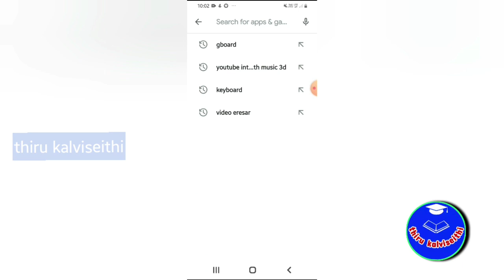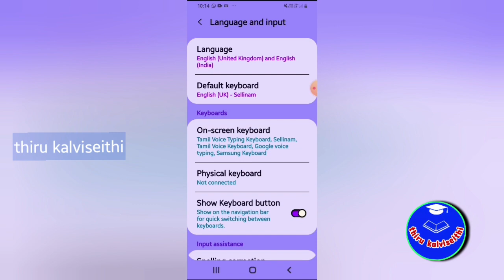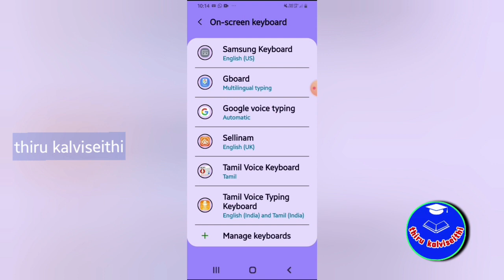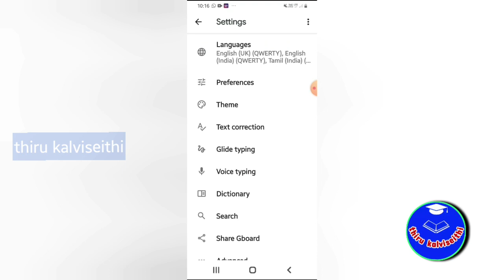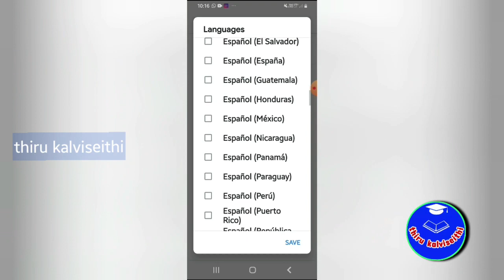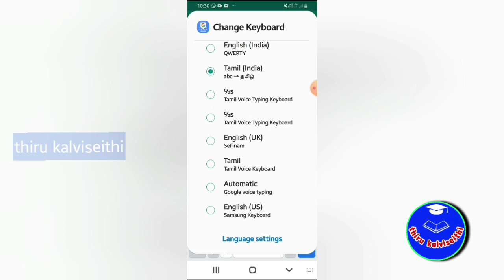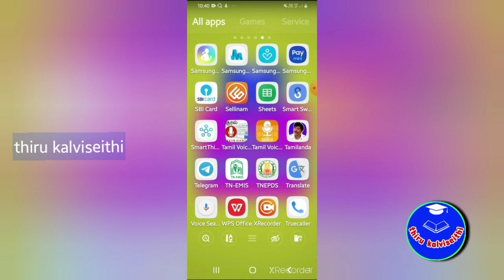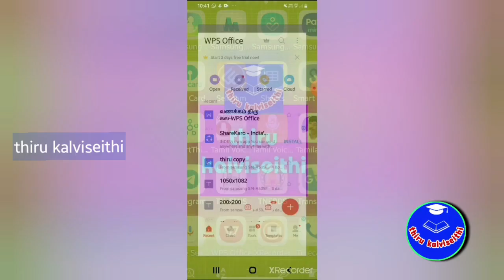Mobile phone ல் எளிமையாக தமிழில் டைப் செய்வது எப்படி?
Mobile phone ல் எளிமையாக டைப் செய்வது எப்படி அதை print out எடுப்பது எப்படி என்பதையும் விளக்கும் வீடியோ..

Link
Gboard :